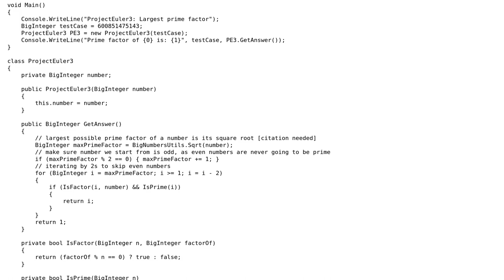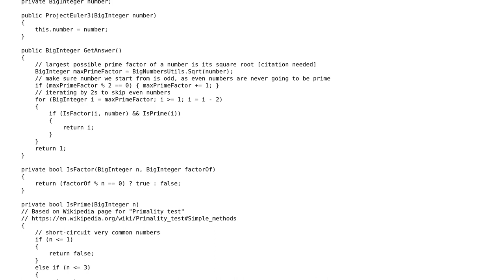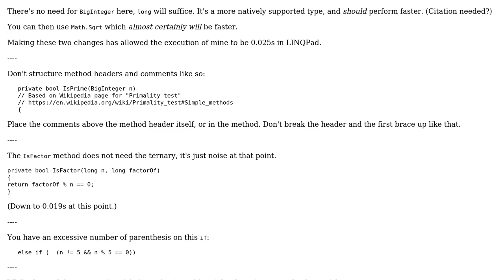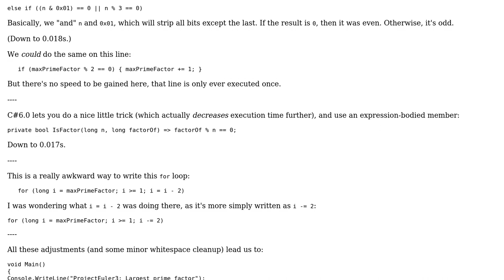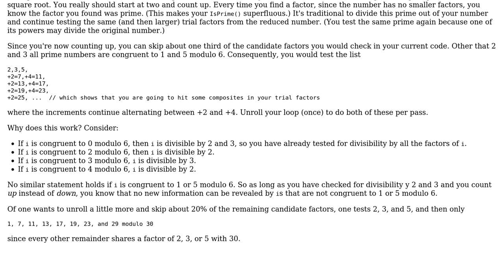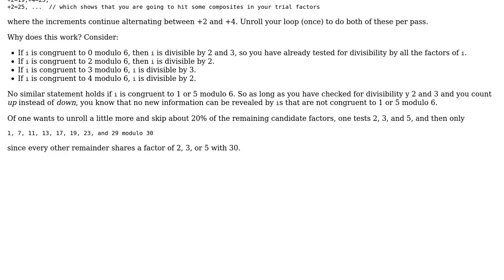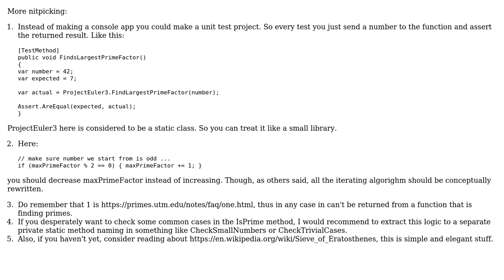Largest Prime Factor (PE3) using OOP (5 Solutions!!)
Largest Prime Factor (PE3) using OOP

With thanks & praise to God, and with thanks to the many people who have made this project possible! | Content (except music & images) licensed under CC BY-SA | Music | Images & others | With thanks to user sara user psfinaki user Phrancis user Eric Towers user Der Kommissar user 200_success and the Stack Exchange Network Trademarks are property of their respective owners. You are responsible for your own actions.